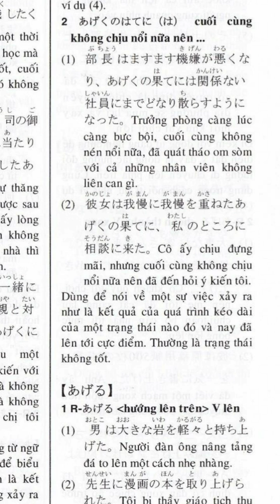300 ngày tự học " từ điển mẫu câu tiếng nhật" ☆ buổi 5 (2024/08/26)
ngữ pháp:
あくまで